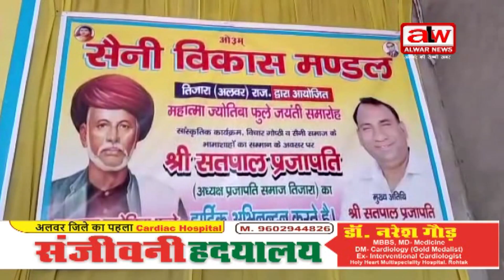तिजारा में महात्मा ज्योतिबा फुले की मनाई जयंती//11 APR. 2023